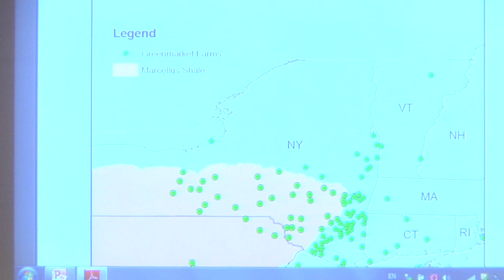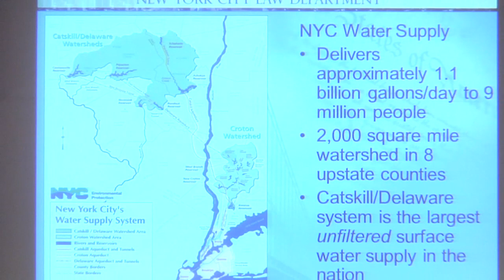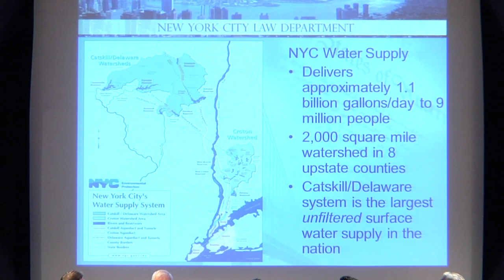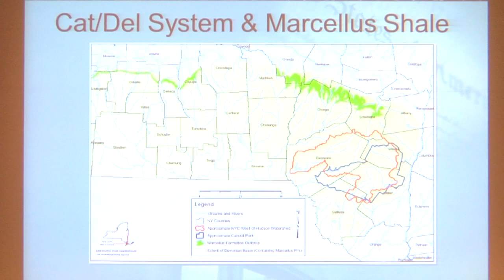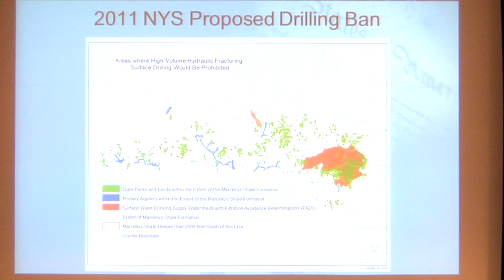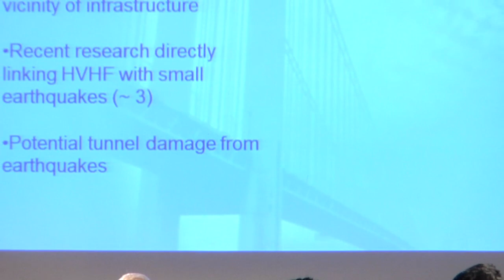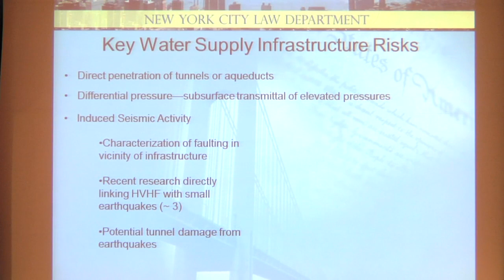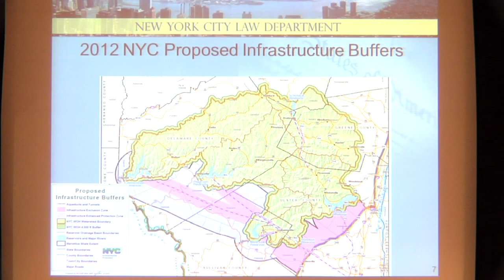The New School Earth Week 2012 - Water Fight: Fracking and Our Energy Future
The New School, a university in New York City, offers distinguished degree, certificate, and continuing education programs in art and design, liberal arts, management and policy, and the performing arts. THE NEW SCHOOL

The New School Earth Week 2012 Festival - Water Fight: A Teach-In on Fracking and Our Energy Future

This April, The New School holds its first Earth Week Festival, coordinated by the Office for Sustainability. This cross-disciplinary collaboration of administrative and academic departments and student groups raises awareness about sustainability, strengthens the campus community, and links The New School with the millions of people celebrating the 42nd annual Earth Day.

Water Fight: A Teach-In on Fracking and Our Energy Future brings a panel of experts and activists together to discuss the impact of hydraulic-fracturing natural gas extraction. A Q&A with the audience follows. Moderated by Joel Towers, executive dean of Parsons The New School for Design, the panel includes:

Al Appleton—A senior fellow at the Cooper Union Institute for Sustainable Design and adjunct associate professor at Cooper Union, where he teaches an advanced concepts seminar on sustainability and economics. During the early 1990s, Appleton served as commissioner of the New York City Department of Environmental Protection (DEP) and director of the New York City water and sewer system.

Hilary Baum—President and founder of Baum Forum/Public Market Partners, Baum produces educational conferences and special events focusing on critical food and farming issues. As founding coordinating director of Food Systems Network NYC and the Public Market Collaborative, Baum has long been involved in the development of farmers' and public markets, agricultural marketing programs, and community-supported agriculture. She co-authored Public Markets and Community Revitalization.

Ashok Gupta—Director of programs and former director of energy policy and a senior energy economist at the Natural Resources Defense Council (NRDC), Gupta specializes in global warming policy, energy efficiency, renewables, sustainable building design, smart growth, and transportation policy. He serves as NRDC's representative on Mayor Bloomberg's Sustainability Advisory Board and Energy Policy Task Force and on the boards of directors of the Coalition for Environmentally Responsible Economies, Alliance for Clean Energy New York, Citizen's Union Foundation, and Green Light New York.

Hilary Meltzer—Deputy chief of the Environmental Law Division at the New York City Law Department, Meltzer has worked extensively with the city's Department of Environmental Protection on issues relating to the potential impacts—for public agencies and local stakeholders—of hydraulic fracturing on New York's drinking water supply. Her work involves a combination of litigation and counseling, dealing particularly with enforcement cases intended to protect against contamination in the upstate New York watershed.

Louis Wright—A senior in Environmental Studies at Eugene Lang College The New School for Liberal Arts, Wright is active in the antifracking movement. He also works with Amp Up Youth Summit, Bill McKibben's 350.org, and the university's undergraduate environmental student organization, ReNew School.

Joel Towers—Executive dean of Parsons The New School for Design since 2009 and previously dean of Parsons' School of Design Strategies. An associate professor of architecture and sustainable design, Towers leads the school's initiatives in sustainability and in 2006 became the inaugural director of the Tishman Environment and Design Center at The New School and associate provost for Environmental Studies. In 1992, Towers co-founded SR+T Architects, a firm that extends the domain of traditional practice and undertakes environmental research through its practice. He received his Master of Architecture from Columbia University and his BS in Architecture from The University of Michigan.

04/26/2012 6:30 p.m.